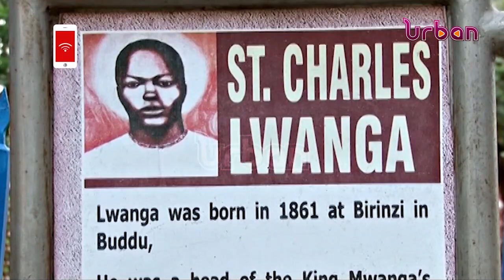Journey of faith Martyrs profile